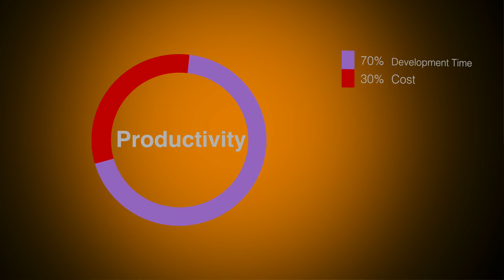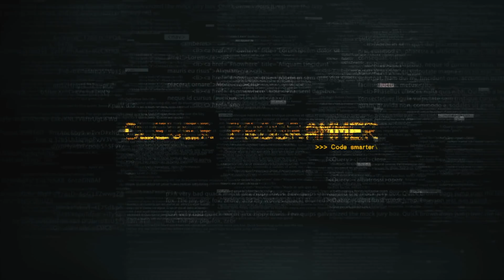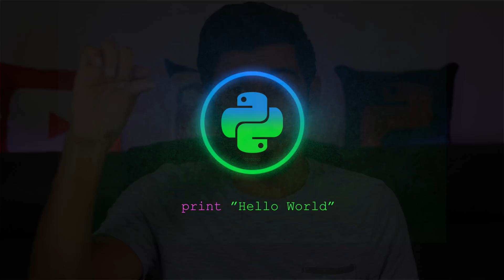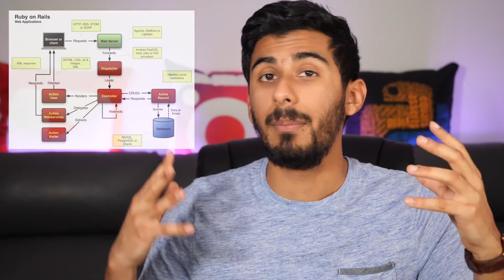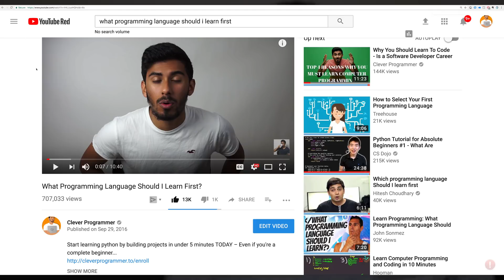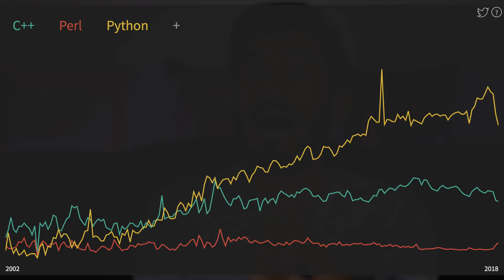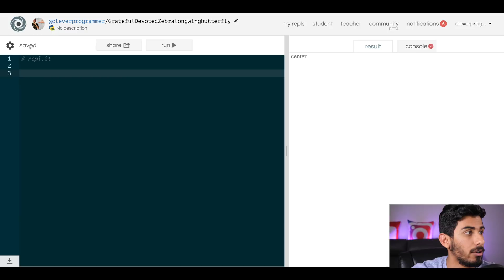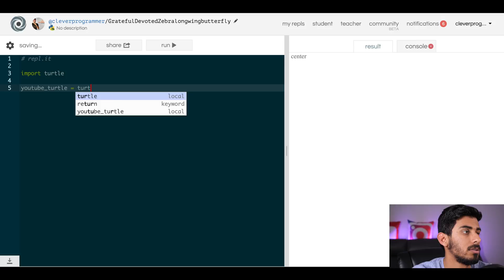Top 5 Programming Languages to Learn in 2018 to Get a Job Without a College Degree